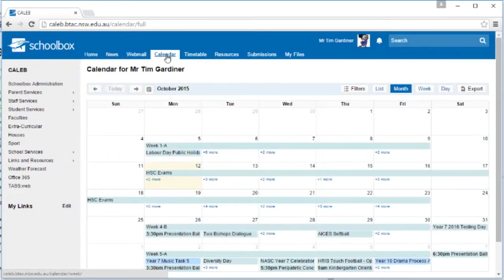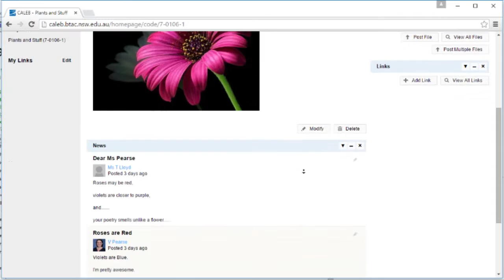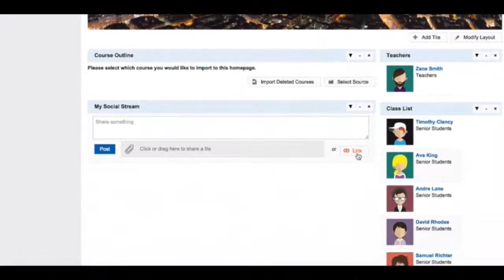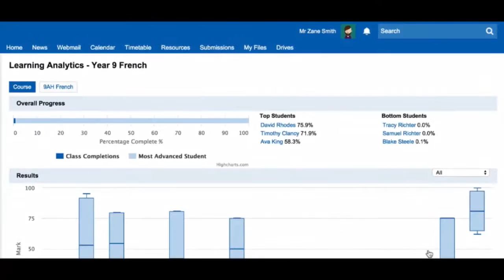Schoolbox LMS User (Staff) Engagement Video - Bishop Tyrrell Anglican College